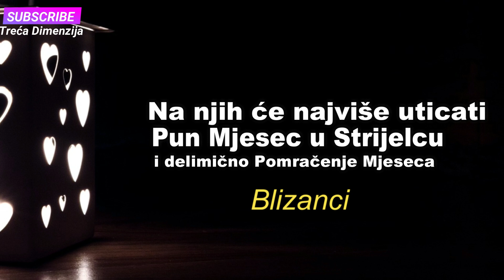Na ove znakove će posebno uticati večerašnji Pun Mjesec u Strijelcu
Ovaj puni Mjesec će, naravno, uticati na sve, ali na neke znakove zodijaka ipak više nego na ostale.
Image by Goumbik from Pixabay
tekst atma.hr
Muzička podloga Unavailable - Causmic